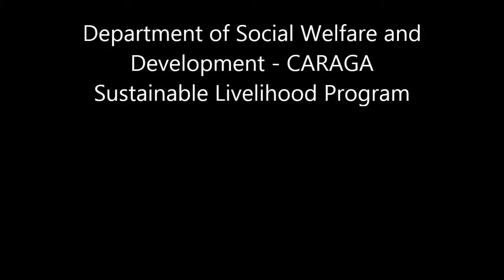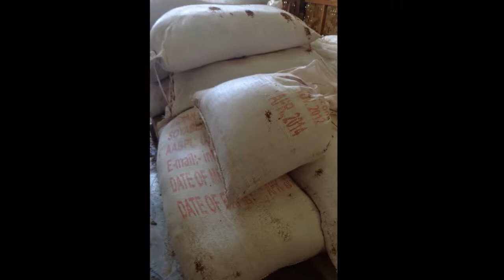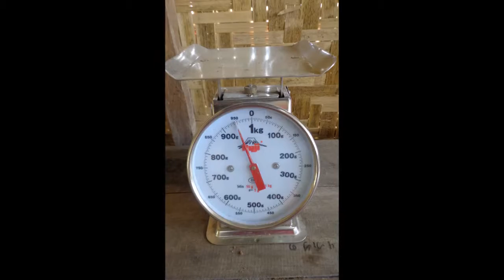DSWD - SLP Partnership Forum, ADS